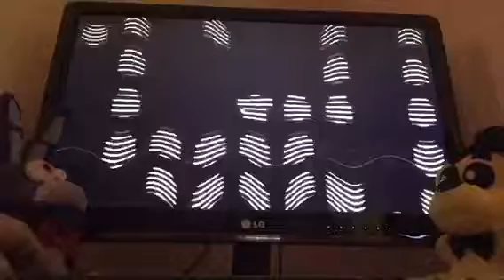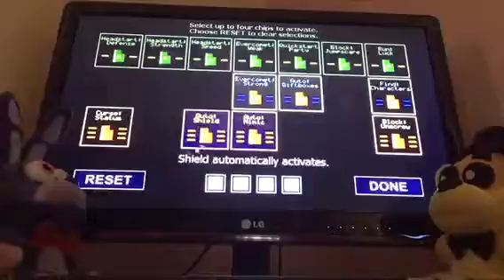The sequel of the red chest time | FNaF World episode 4